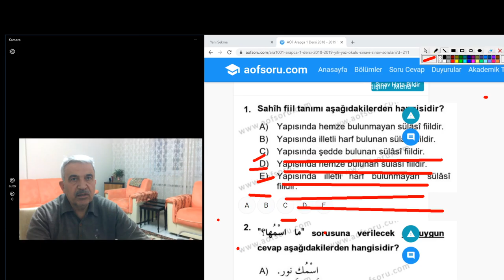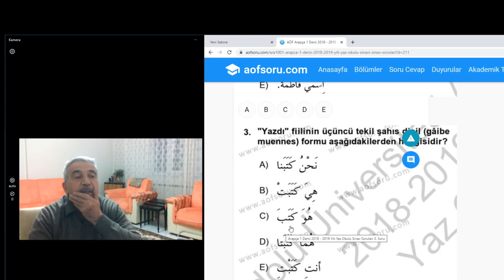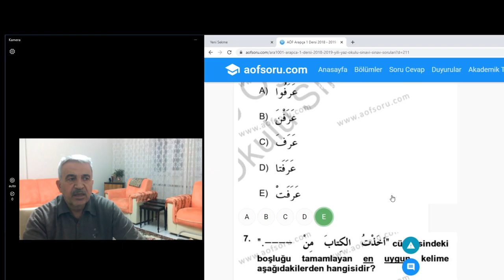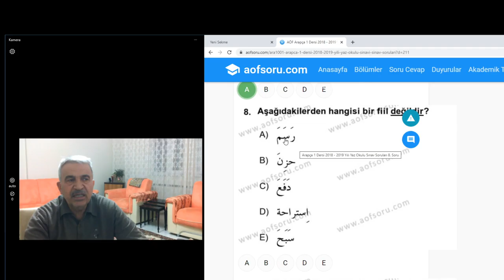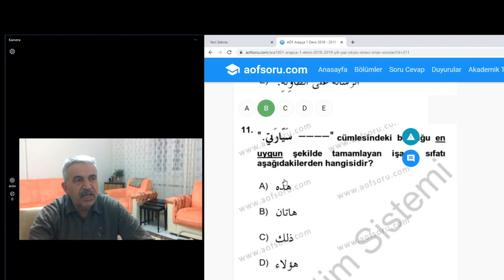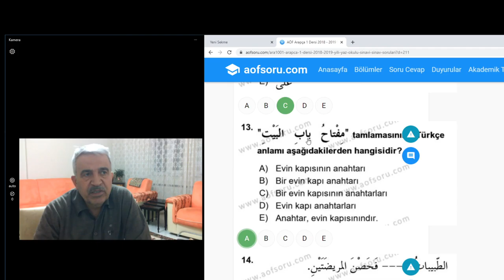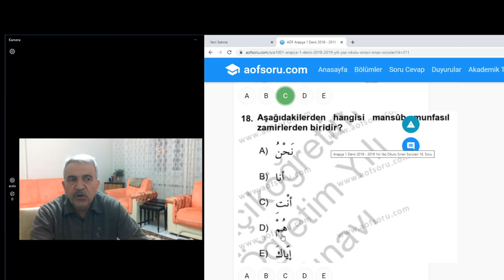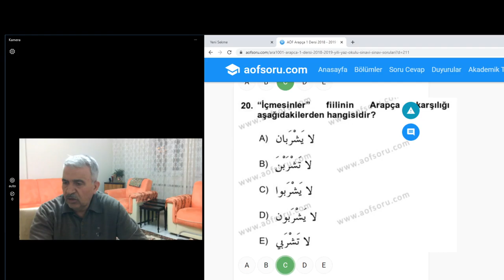Arapça İlahiyat Ön Lisans 1.Sınıf هيا نتعلم العربية معا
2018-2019 Yaz Okulu Sınav Soru ve ÇÖZÜMLERİ